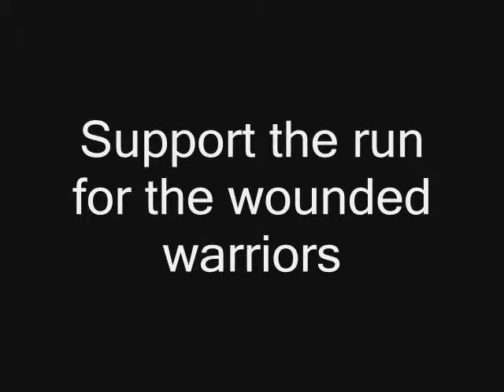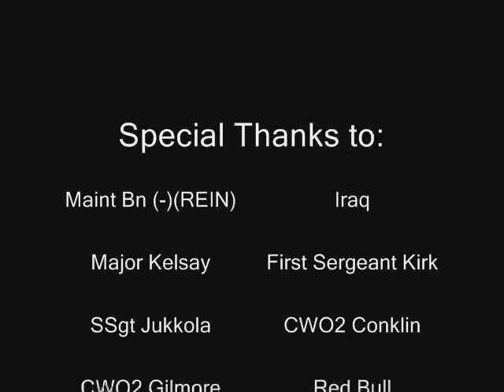Wounded Warrior T-Shirt Commercial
I recently discovered that my dad made a commercial for Wounded Warrior T-shirts while he was in Iraq. Apparently he raised over $10,000 with this.